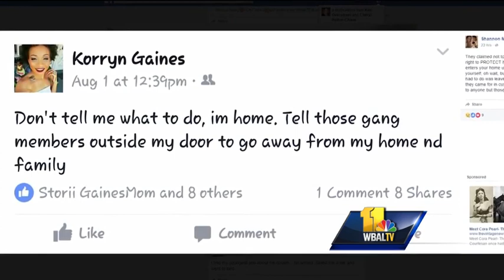Korryn Gaines' family questions use of lethal force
The aunts of Korryn Gaines spoke with 11 News about the police shooting that took their niece's life and what they think contributed to her mistrust of police.